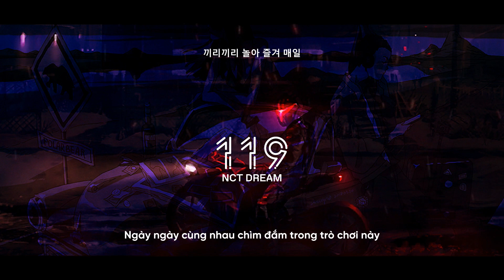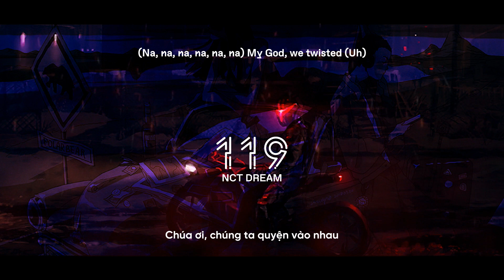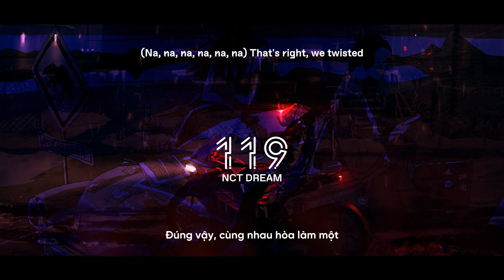• Vietsub/Lyrics • NCT DREAM '119' | Hawyn & Hamilk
Song: 119
Artist: NCT DREAM
Album: We Boom
Video by: June D
Vietsub by: Jyeon
Effect by: BacHa97
Software used: Sony Vegas Pro 14, Photoshop, Aegisub